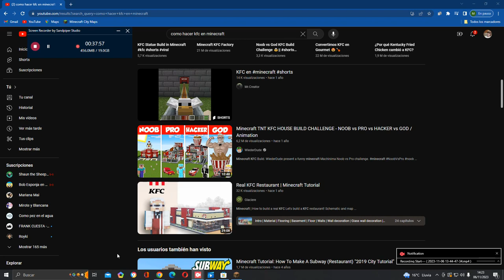He hecho un KFC Kentucky FRIED CHICKEN EN MI MUNDO DE MINECRAFT Natural LAND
JUSTO AHORA VOY A COMER POLLITO